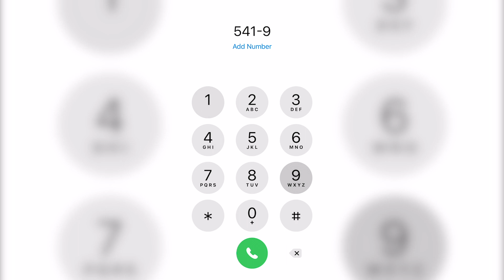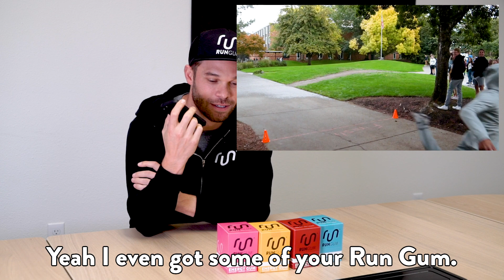Giving My Phone Number to My Subscribers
This was fun! THANK YOU to everyone who called in. If I didn't get a chance to answer your call, sign up for a live Q&A I am hosting on Dec 2nd. I want to answer all your questions, you can sign up